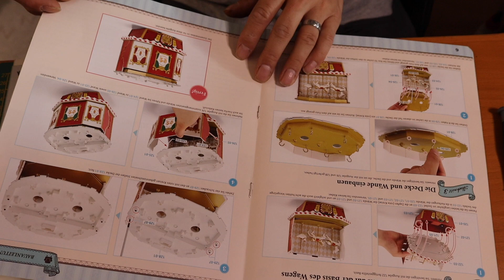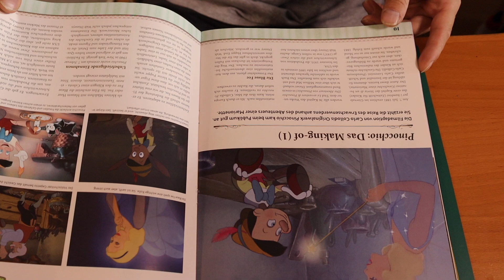Jack Made Disney Puppenhaus Hachette Part 129 + 130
In dieser Folge setze ich alle drei großen Teile vom Weihnachtswagen zusammen. Außerdem werden jede Menge Haken unter das Dach geschraubt und die erste Beleuchtung hält Eilzug.

Für Lob und Kritik bin ich offen, benutzt dafür die Kommentarfunktion.